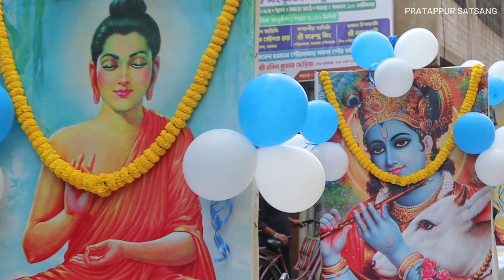প্রভাতফেরী | ১৩৬ তম শুভ আবির্ভাব মহোৎসব উদযাপন | মানিকপুর সৎসঙ্গ অধিবেশন কেন্দ্র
𝐖𝐞𝐥𝐜𝐨𝐦𝐞 𝐓𝐨 𝐏𝐚𝐭𝐚𝐩𝐩𝐮𝐫 𝐒𝐚𝐭𝐬𝐚𝐧𝐠 𝐘𝐨𝐮𝐓𝐮𝐛𝐞 𝐜𝐡𝐚𝐧𝐧𝐞𝐥

পরম প্রেমময় শ্রী শ্রী ঠাকুর অনুকূল চন্দ্রের ১৩৬ তম শুভ আবির্ভাব মহোৎসব মানিকপুর সৎসঙ্গ অধিবেশন কেন্দ্র

★ Visit our Facebook page to find more videos like this and send your friend request to our Facebook page to watch it live.